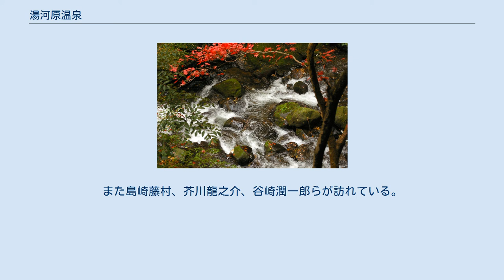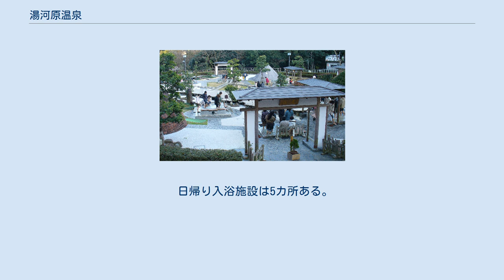湯河原温泉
湯河原温泉 湯河原温泉の位置 温泉街に隣接する万葉公園 湯河原温泉（ゆがわらおんせん）は神奈川県足柄下郡湯河原町にある温泉。
奥湯河原温泉、湯河原温泉、浜湯河原温泉、伊豆湯河原温泉の総称としても用いる。
 湯河原温泉は数十万年前に活動を終えた湯河原火山の浸食カルデラ内に湧出している。
 ※注 効能はその効果を万人に保証するものではない。
 役行者と穂積濃美麻呂一行による発見説、加賀の山伏による発見説、行基による発見説、弘法大師による発見説、タヌキによる発見説など、複数の開湯伝説がある。
 湯河原温泉は万葉集に、「足柄の土肥の河内に出ずる湯の 世にもたよらに子ろが言はなくに」と詠まれており、この歌碑が万葉公園に設置されている。
 明治以降は文豪に愛され、国木田独歩が晩年に『湯河原より』『湯河原ゆき』などの短編小説を執筆したほか、夏目漱石が絶筆となった『明暗』を湯河原で執筆した。
また島崎藤村、芥川龍之介、谷崎潤一郎らが訪れている。
 日帰り温泉施設「こごめの湯」 湯河原温泉の宿 湯河原駅から千歳川の谷を遡るように温泉街が続いている。
隣の熱海には巨大温泉ホテルが林立するが、湯河原は日本旅館主体であり、古式ゆかしい“温泉街”の風情が残っている。
 日帰り入浴施設は町営の「こごめの湯」の他、温水プールなどを備える施設もある。
また温泉街に隣接する万葉公園には、大型の足湯である独歩の湯がある。
 日帰り入浴施設は5カ所ある。